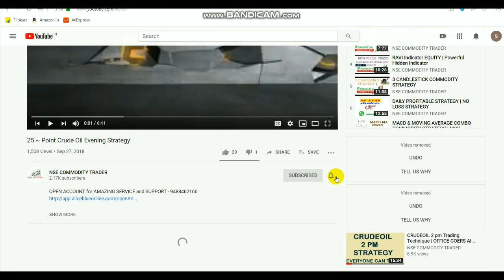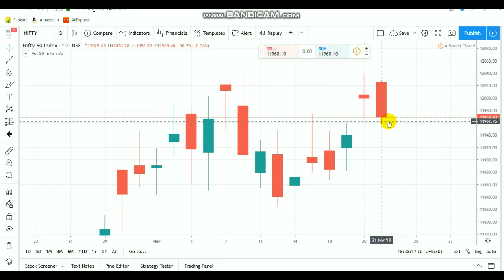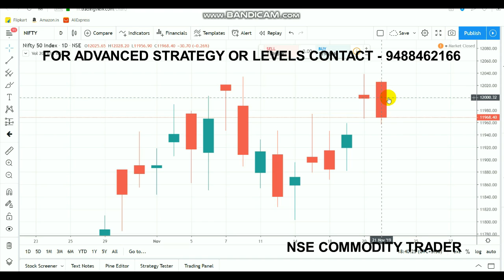Nifty Technical View | Bearish Candle | Intraday Breakout Range NOV 22